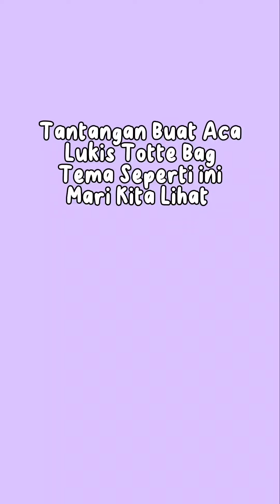Lukis Totte Bag